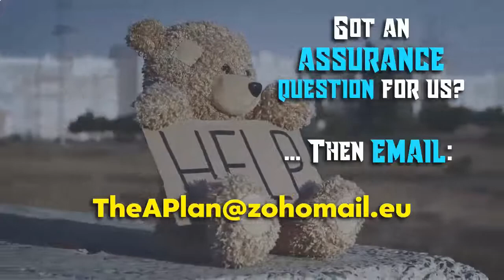How do you KNOW when your auditees really TRUST you?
⭐The A-Plan Podcast, The Audit & Risk Talk Show⭐: Season 01 Episode 26: 08.06.21

Assurance Hero! 😎

Welcome to the The A-Plan Podcast: The Internal Audit & Risk Talk Show!

"A" is for "Assurance"

When your A-Plan is good, you don't need no B-Plan!

Created by Andy Kovacs (The Communication Guy) and Emre Dereli CISA CISSP (The Tech Guy).

We put our combined 45-year professional experience together each week to tackle the hot topics from the world of assurance.

And if you LIKED it 😊, then LIKE it 👍... below! 👇😎👇